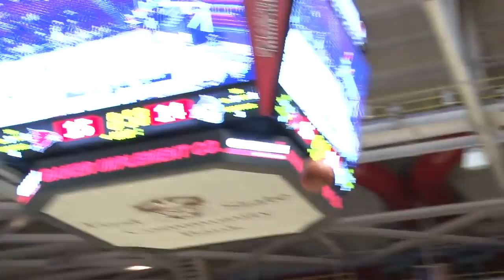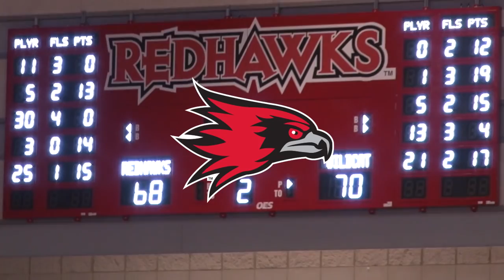HIGHLIGHTS | SEMO MBB falls to Abilene Christian 70-68 - Dec. 21, 2018